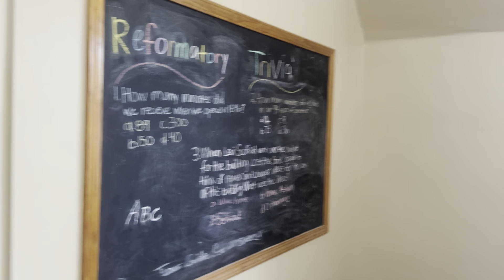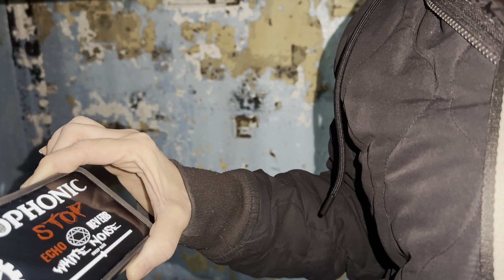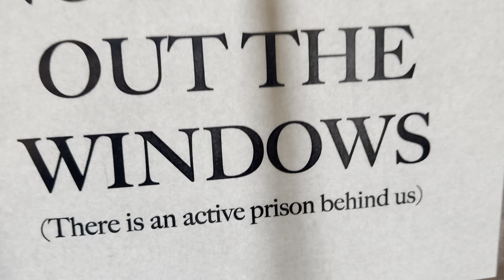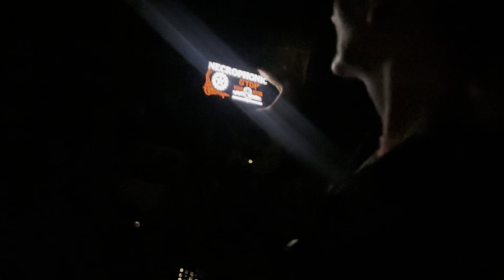Ohio reformatory part one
We decided to go to the hire informatory about a few months ago just now got a program to post